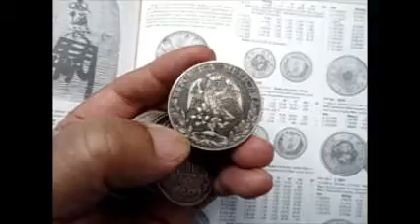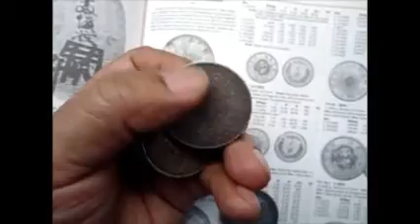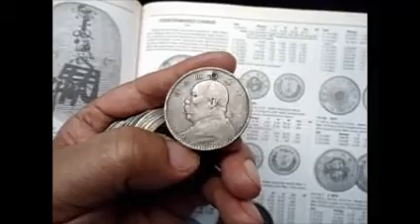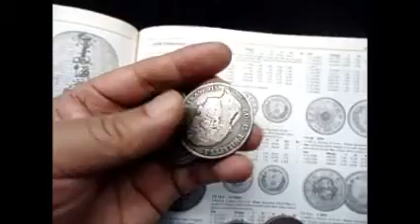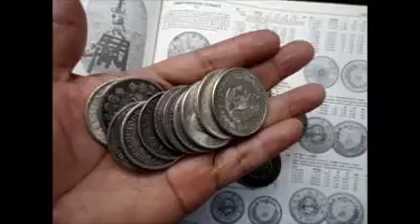INFORMATE DE COMO VENDER TUS MONEDAS